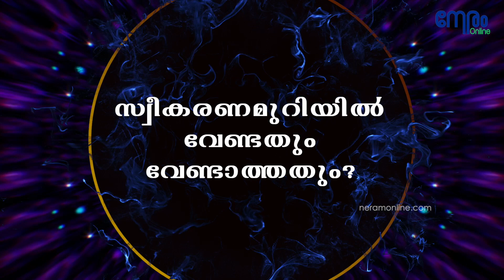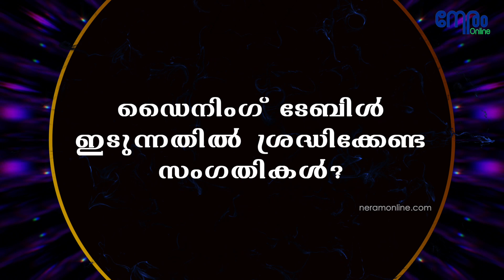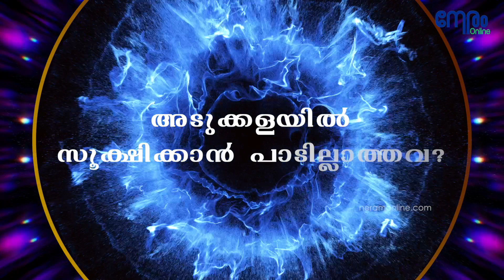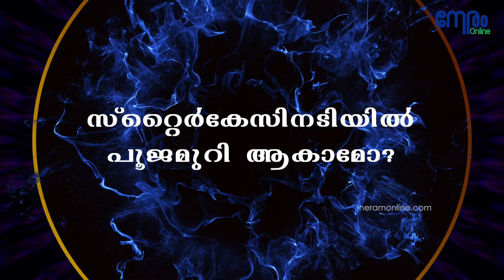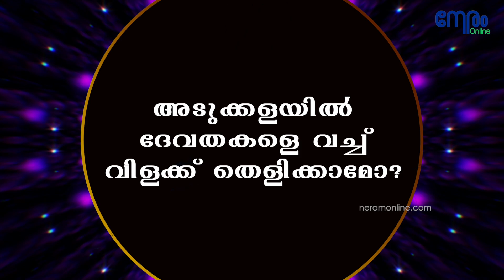വീട്ടിൽ ഒരു കാരണവശാലും സൂക്ഷിക്കാൻ പാടില്ലാത്ത വസ്തുകൾ | Vastu | കണ്ണാടിഎവിടെ ?| സ്വീകരണമുറിഎങ്ങനെ ?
വാസ്തുവിചാരം - 7
Key moments
YouTube Chapters

00:00 വീട്ടിൽ സൂക്ഷിക്കാൻ പാടില്ലാത്തത്
01:22 സ്വീകരണമുറിയിൽ വേണ്ടത്
02:30 പോസിറ്റീവ് എനർജി കൊണ്ടുവരാൻ
04:08 ഡൈനിംഗ് ടേബിളിൽ ശ്രദ്ധിക്കേണ്ടത്
04:55 വീട്ടിനുള്ളിലെ കണ്ണാടികളുടെ സ്ഥാനം
05:58 കിടപ്പറയിലെ കട്ടിലിന്റെ സ്ഥാനം
06:38 പൂജാ മുറിയില്ലെങ്കിൽ വേണ്ട സ്ഥലം
07:28 മരിച്ചവരുടെ ചിത്രങ്ങളുടെ സ്ഥാനം
08:44 അടുക്കളയിൽ പാടില്ലാത്ത കാര്യങ്ങൾ
09:58 സ്റ്റെയർകെയ്സിന് താഴെ പൂജാമുറി ?
10:48 മുകളിലെ നിലയിലെ പൂജാമുറി ?
12:34 അടുക്കളയിൽ ദേവതകളുടെ ചിത്രം
14:10 എല്ലാ മതക്കാരും ദേവസ്ഥാനം നോക്കണോ?

Description.
വീട്ടിൽ സൂക്ഷിക്കാൻ പാടില്ലാത്ത
വസ്തുകൾ | Neramonline | AstroG |

Vaastu Doubts & Clarification by
K Unnikrishnan
Engineer & Vaastu Consultant
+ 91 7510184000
(For  Design & Vaastu Consultation
Vaastugriham India Pvt Ltd  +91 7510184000)

Videography & Editing:
Siva Thampi

Neramonline.com

This video is copyrighted to neramonline.com
Any Type of reproduction, re-upload is strictly prohibited and legal actions will be taken against the violation of copyright

നേരം ഓൺലൈൻ ചാനലിൽ പ്രസിദ്ധീകരിക്കുന്ന വീഡിയോകൾ പരമ്പരാഗത ആചാരാനുഷ്ഠാനങ്ങളും
വിശ്വാസങ്ങളും അടിസ്ഥാനമാക്കി ഉള്ളതാണ്. അതിനാൽ ഈ വീഡിയോകളിലെ വിവരങ്ങളുടെ സാധുത, ശാസ്ത്രീയമായ പിൻബലം തുടങ്ങിയവ ചോദ്യാതീതമല്ല. ഇതിൽ പറയുന്ന കാര്യങ്ങൾ ജീവിതത്തിൽ പകർത്തുന്നതും അനുഷ്ഠിക്കുന്നതും
സ്വന്തം വിവേചന പ്രകാരം, സ്വന്തം തീരുമാനങ്ങളെ അടിസ്ഥാനമാക്കി മാത്രമാകണം. പുരാണങ്ങൾ വഴിയും
പ്രാദേശികമായും പ്രചാരത്തിലുളള ചില കാര്യങ്ങൾ പ്രസിദ്ധപ്പെടുത്തുന്നതിനപ്പുറം
ഒരു തരത്തിലും ഈ വിവരങ്ങളുടെ പ്രായോഗികതയ്ക്ക് യാതൊരു ഉറപ്പും നേരം ഓൺലൈൻ നൽകുന്നില്ല.